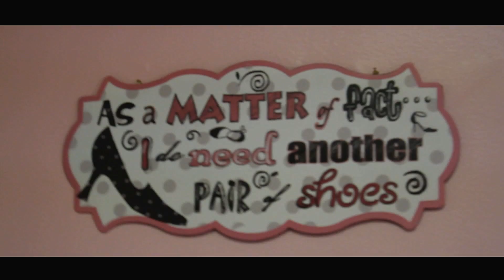CUPCAKES PLAYHOUSE PROMO